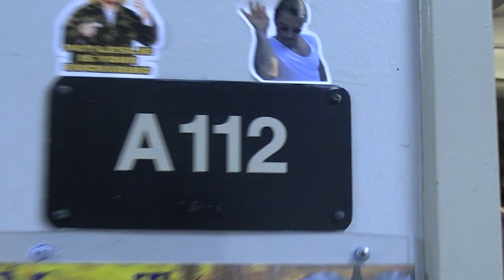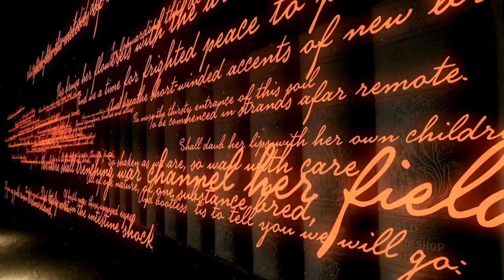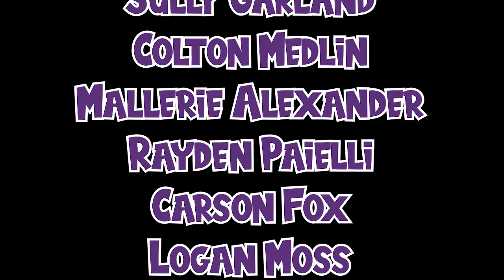WMS RAZORNEWS September 30, 2024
Enjoy our student produced weekly broadcast.
Have a happy fall break!